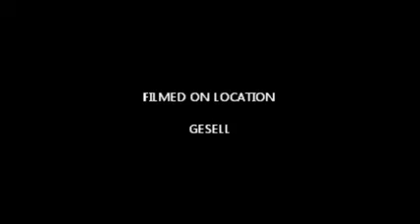The Division Huevas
Viaje relampago a Gesell,para pintar el depto.